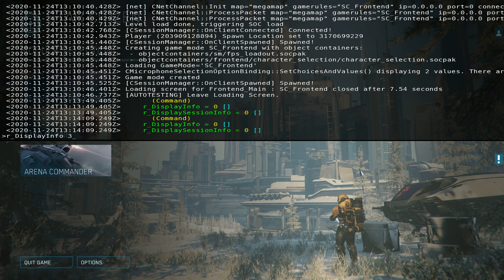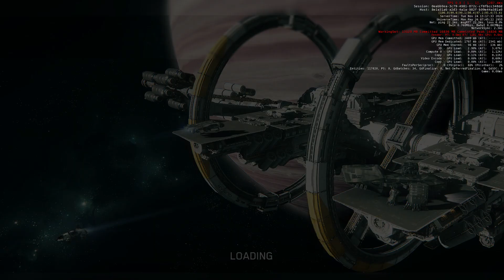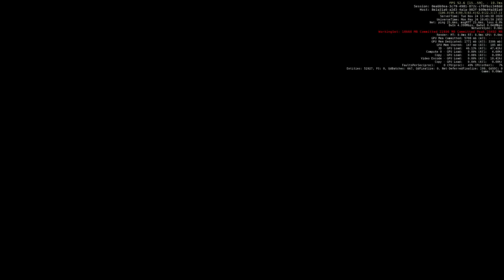Star Citizen - Can it Run on Shadow Infinite [RTX Cloud Gaming]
This how cloud gaming works today, if you want to try it on windows, macOs, Linux, iOS, Android or AppleTV

Use my code to get -5€ :
18216A8

Don't forget Star Citizen is still in Alpha and your FPS depends a lot of the server, sadly. And still a log of bug to fix as you can see :p

SC on Infinite is a good experience for an alpha but not the best if I compare from their telemetry website.
I got a GPU score at 300 & CPU score at 100, I'm not even on their recommend configuration range because of the CPU.

My Star Citizen version : 3.11.1-live.6561606

My setup :
CPU: Intel Xeon W-3235 @ 3.30Ghz (6c/12t)
RAM: 32 GB DDR4 @ 2400Mhz
GPU: Nvidia Quadro RTX 6000 24GB
IO: 256GB + 1.75 TB SSD-HDD

Menu: (00:00)
Options: (00:11)
Loading: (00:29)
Wake up: (03:30)
Metroloop: (05:05)
Spaceport: (08:40)
Hangar: (10:36)
Mercury the beauty: (10:57)
Quantum travel: (16:28)
Clio: (16:43)
Invisible Mercury: (22:45)
Lonely: (25:00)